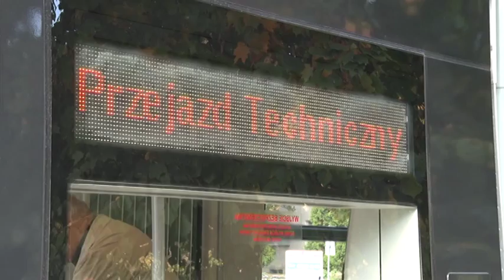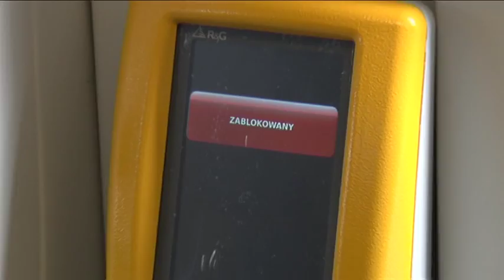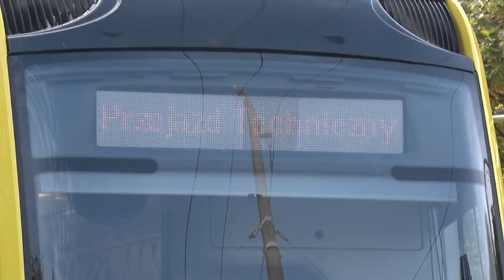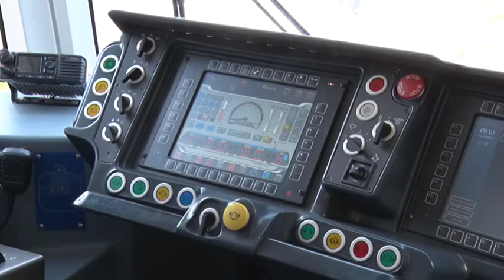Swing na ulicach Torunia 11 10 2014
Torunianie przymierzyli się do nowego tramwaju. Jeszcze nie mogli nim pojechać, ale mieli okazję wsiąść do środka i zapoznać się z jego zaletami. Miejski przewoźnik pokazał swój najnowszy nabytek na ul. Uniwersyteckiej. Nowoczesny tramwaj swing przez dwie godziny stał na torze wyłączonym z ruchu, każdy mógł do niego wsiąść, a pracownicy MZK przybliżali zainteresowanym jego parametry. Wyprodukowany przez bydgoską Pesę niskopodłogowy pojazd jest elegancki i dobrze wyposażony. Ma m.in. klimatyzację, monitoring, automaty biletowe i tablice elektroniczne z informacją o trasie przejazdu, odporne na zniszczenie foteliki itd. 30-metrowy wóz składa się z pięciu członów i mieści 207 pasażerów - dla 40 ma miejsca siedzące. Może rozpędzić się do 70 km na godzinę. W Toruniu są już dwa takie tramwaje - pierwszy dotarł do naszego miasta 30 września, drugi - w ubiegłym tygodniu. Do końca roku MZK dostanie jeszcze cztery tramwaje z bydgoskiego zakładu. Sześć następnych Pesa dostarczy do września 2015 r., przy czym będą one krótsze - trójczłonowe. Kontrakt jest wart 92,5 mln zł, dokłada do niego Unia Europejska z projektu BiT-City. Nowe tramwaje zaczną kursować prawdopodobnie pod koniec października - zanim wyjadą na tory, muszą uzyskać homologację.